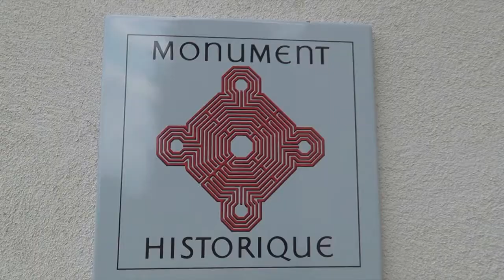Le Parc du Château d'Epinal - Regards d'ados - Géo Ado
Découvrez le Parc du château, lieu de promenade et de loisirs, au cœur de la ville d'Epinal.